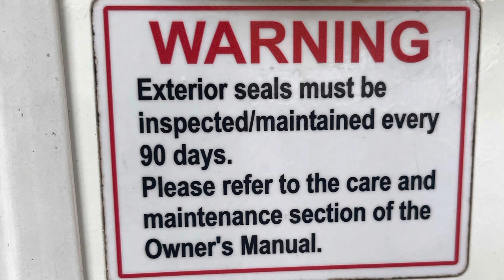RV Roof Sealing With SEAL-TITE and/or ETERNABOND Tape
Hey folks
In this video I share my installation experience with Eternabond and Seal-Tite sealing tape on the roof of our Retro 189R.  I started with Seal-Tite and finished with Eternabond, I have a strong opinion about which one was my pick.
I also share my installation experience replacing the vinyl inserts (molding) along the corner sections of our camper. Its an easy maintenance job with low wallet impacts.

Happy Trails & Happy Camping

Mike and Angel

TIMESTAMPS:
00:00 RV Roof Sealing With Tape
01:40 Intro
02:24 Vinyl Insert
04:08 Roof Work Begins with Sealtite
17:00 Denatured Alcohol Cleaner
17:30 Review of Sealtite
18:51 Applying Eternabond
27:13 Mike’s opinion
28:38 Outtakes 🤣
30:54 Links to more RETRO RV RECON informative and entertaining videos:) 🤣

“Mozie,” American Legion
“Ain’t No Thing,” Mid Knight
“Horseback Riding,” Hunting for Sunsets
“Down by the River,” Rich n Rags
“Jamais Vu,”
Chester Malone

We will only share links to items and products we use ourselves.

Here are links for the products I used in this video:

Vinyl Insert

Denatured Alcohol